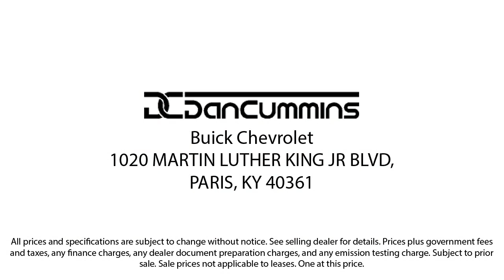2019 Chevrolet Silverado 1500 LT Double Cab Paris Lexington Winchester Nicholasville Louisville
2019 Chevrolet Silverado 1500 LT Double Cab Stock Number: 114416A Vin:1GCRYDED4KZ379232.
1020 M L K Jr Blvd